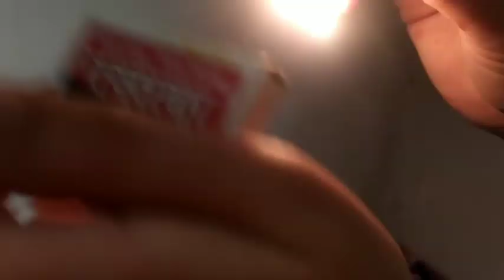daily routine vlog